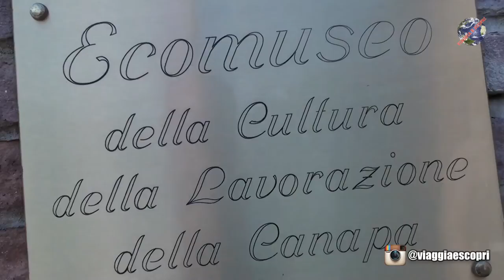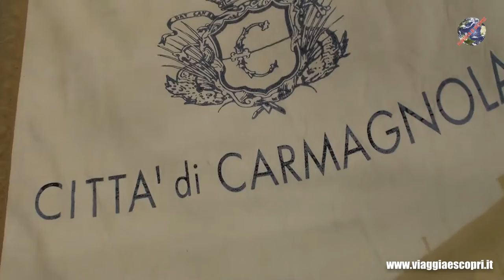Carmagnola: La sagra del Peperone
Tre minuti per raccontarvi l'emozione provata durante l'ultima edizione della Sagra del Peperone di Carmagnola. Nei volti delle persone conosciute abbiamo visto amore per la terra, per i suoi frutti, per il territorio e per tutti i prodotti a base di questo ortaggio, che qui è quadrato
Emoticon smile
Appuntamento oggi a Carmagnola, per un assaggio di quello che sarà la 66° Sagra del Peperone.
Un evento da vivere dall'inizio alla fine dal 28 agosto al 6 settembre 2015. Peperoni salati, quadrati, in salsa, sott'olio con il cioccolato... incuriositi abbastanza? Carmagnola, Peperò e la SagradelPeperone vi aspettano!